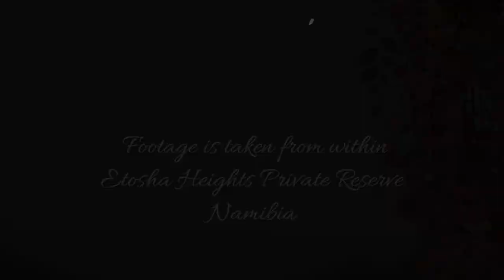More Lionesses at Safarihoek